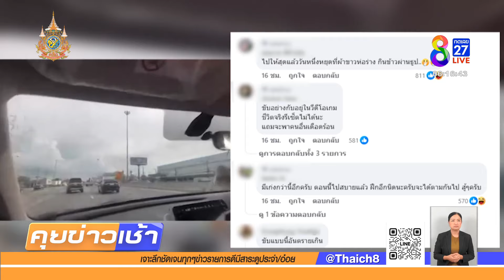จนท.เมืองพัทยา ตบหน้าสาวบาร์เมาโวยวาย | 1 ก.ย. 67 | คุยข่าวเช้าช่อง8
ไม่เหมาะสม คลิป จนท. พัทยาตบหน้าสาวบาร์เมาโวยวาย